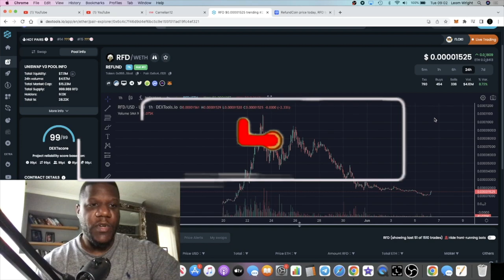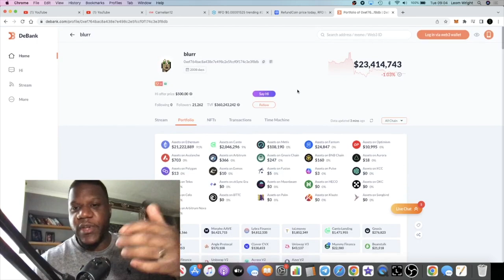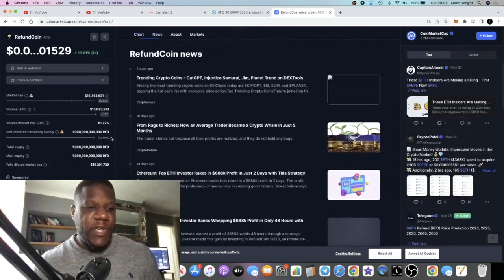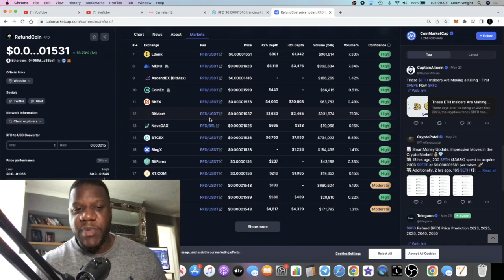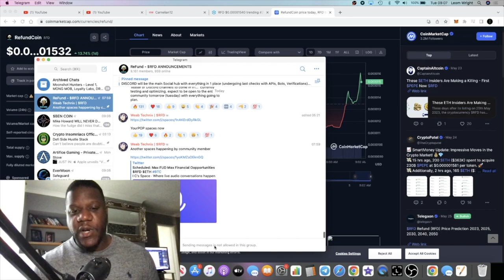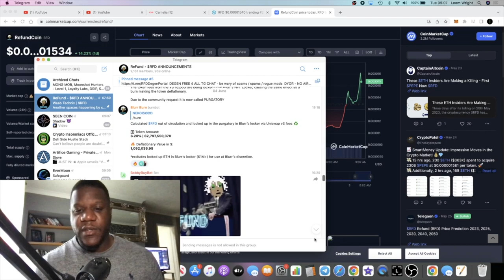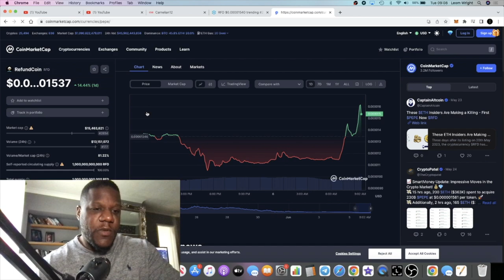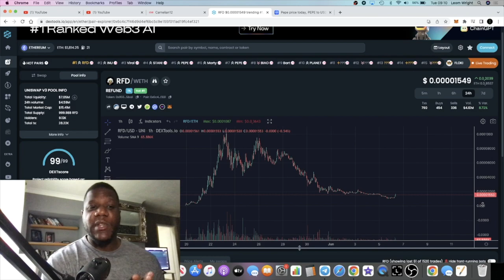Refund $RFD Bottom + Huge Reversal Inbound??? 100X GEM